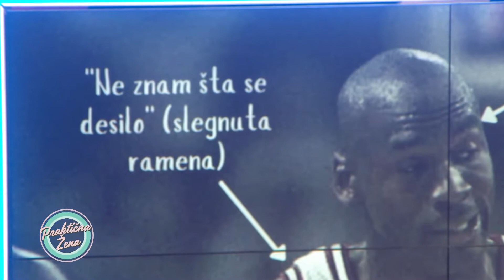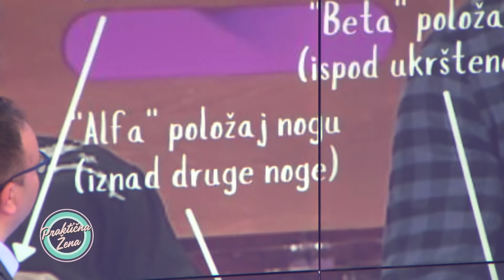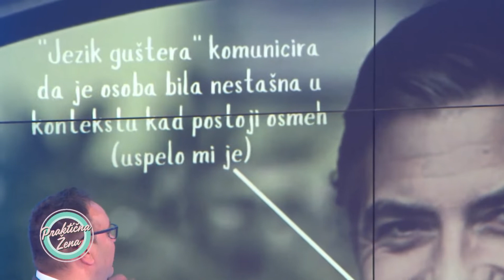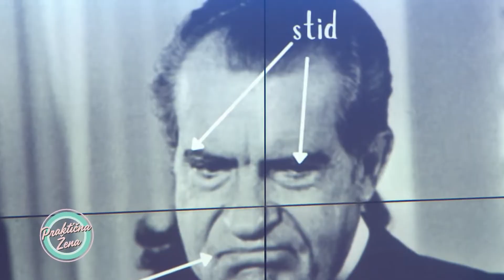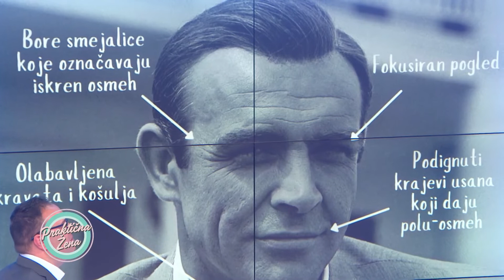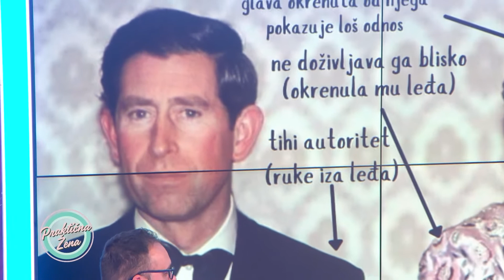Praktična žena – Govor tela poznatih ličnosti | Marko Burazor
Šta nam poznate ličnosti govore o sebi, a čega nisu svesne?